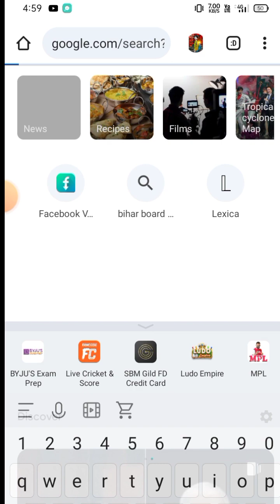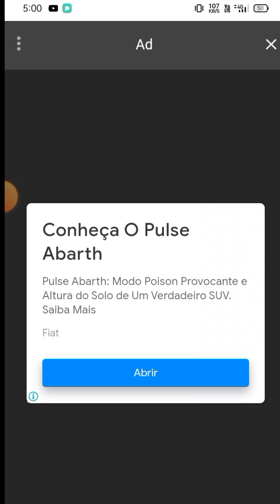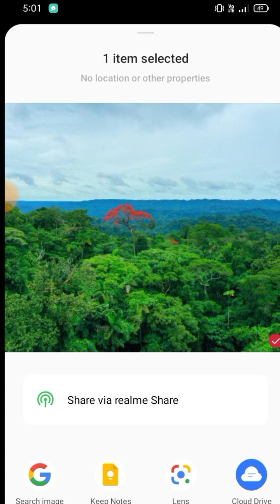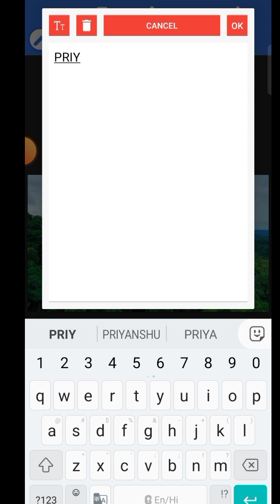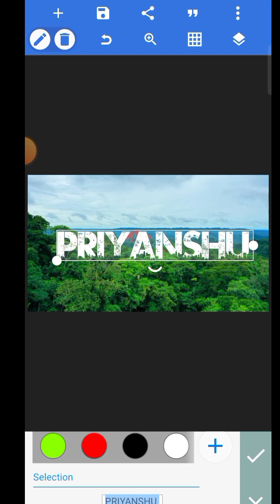Viral Jungle Name Reels Editing Tutorial | New Capcut Template | JUST ONE CLICK 🔥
TOPICS COVER :-

Background Music 🎶